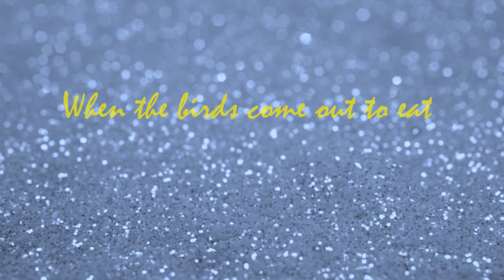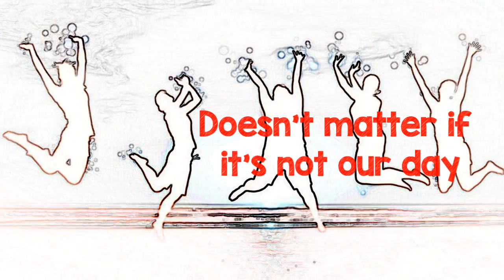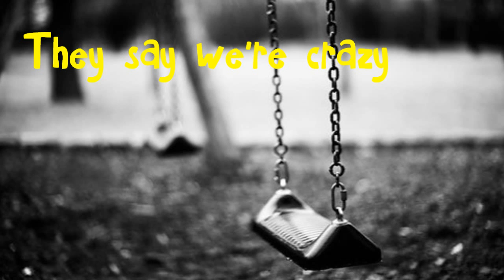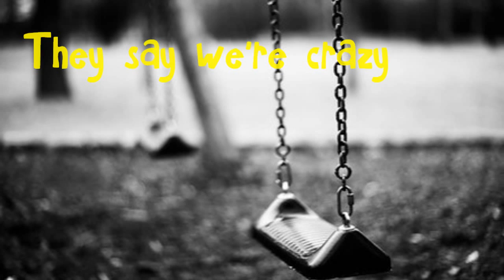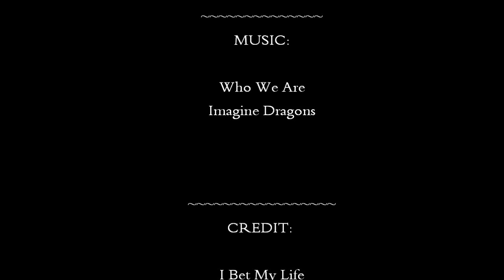Who We Are Lyrics-Imagine Dragons